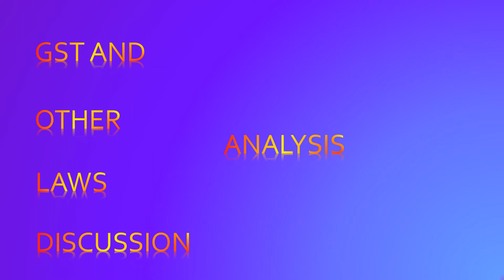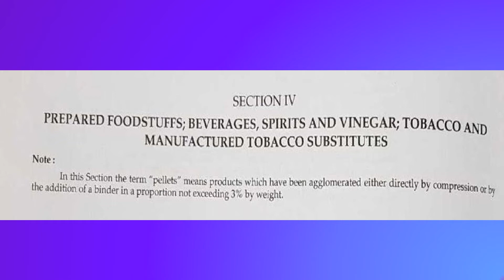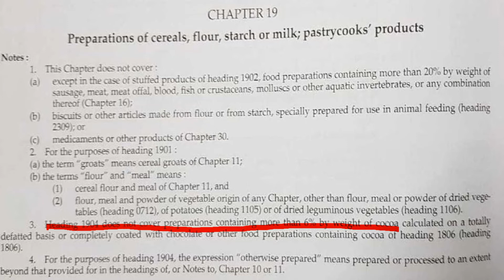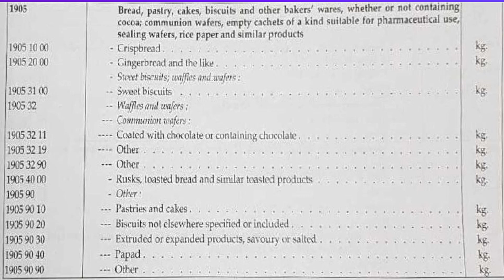Tips for Proper Classification of Goods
Proper classification of goods is very important for determining rate of Goods and Services Tax (GST) / Customs duty. Many of the disputes in GST / Customs are relating to classification of goods. Section Notes and Chapter Notes of First Schedule to the Customs Tariff Act, 1975 plays a very useful part in determining the correct classification of goods. Many a times, there are several entries with description "Other" within the same Chapter Heading, which confuses us. Further, there are single / double / triple / quadruple dash ("-") before entries, whose importance is required to be understood properly. This video discusses and analyses all these aspects.